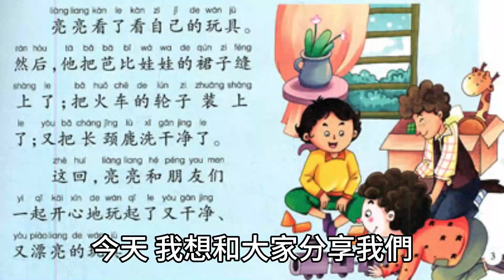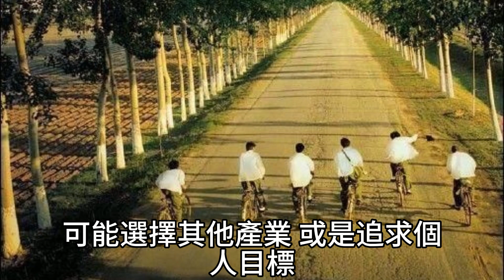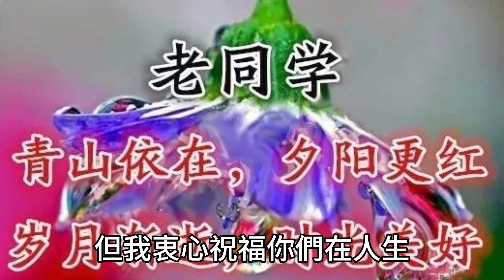「雖然不再同路，但我們的緣分在這裡延續！」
「歡迎來到今天的影片！從4月25日的照顧服務員訓練班至今已經半年了，雖然我們這群同學中有些人選擇了不同的道路，但這段緣分和回憶仍深刻地留在彼此心中。今天，我們將分享半年來的心路歷程和成長故事，無論在哪裡，我們的連結依然存在。希望這支影片讓大家感受到照顧服務的意義，也祝福每位同學在人生中都能順心如意！」